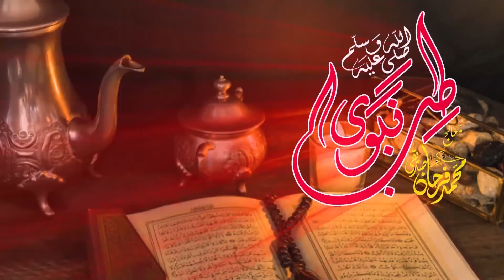Bal Jhar Ka Ailaj | بال جھڑ کا علاج